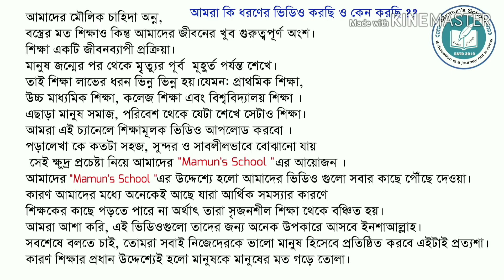০১.কিভাবে ১০ সেকেন্ডের মধ্যে সবচেয়ে সহজভাবে বিপরীত ফাংশন নির্ণয় করা যায়??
অধ্যায়ঃ ফাংশন ও ফাংশনের লেখচিত্র
আলোচ্য বিষয়ঃ শর্টকাট টেকনিকের মাধ্যমে বিপরীত ফাংশন নির্ণয়
**এই শর্টকাট টেকনিক গুলো অনুসরণ করলে ঢাকা বিশ্ববিদ্যালয়ের ও বোর্ড পরীক্ষার এমসিকিউ গুলো ১০ সেকেন্ডর মধ্যে সমাধান করতে পারবা ইনশাআল্লাহ।

এছাড়া আমাদের সাথে ফেসবুক পেজের মাধ্যমে ও যোগাযোগ করতে পারো। আমাদের পেজের লিংকঃ